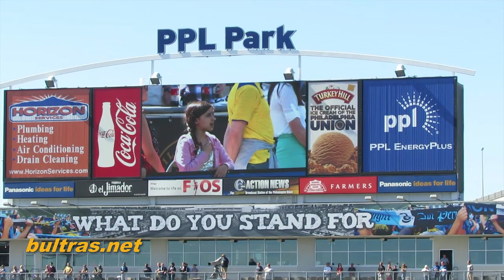Philadelphia Union vs. Seattle Sounders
Major League Soccer, 10. Spieltag